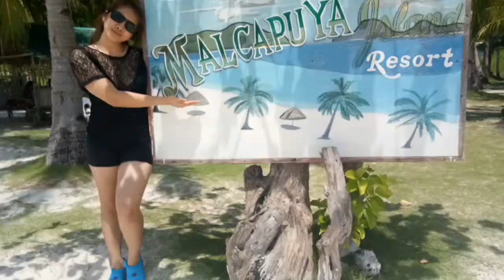Coron, Palawan PH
Oct 1-3, 2019 escapade
📍Mt. Tapyas
📍Maquinit Hotspring
📍Bulog dos Island
📍Kayangan Lake
📍Hidden/Green Lagoon
📍Malcapuya Island
📍Twin Lagoon

Credits to @blackpink official for the track "whistle"